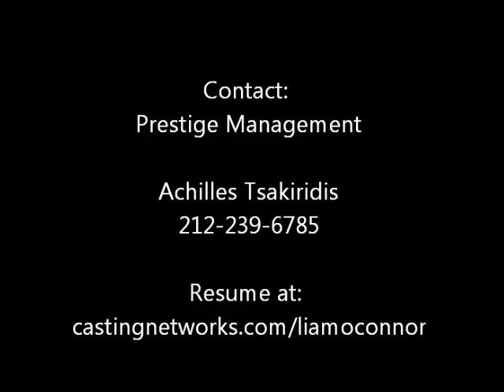Liam OConnor Reel 2014